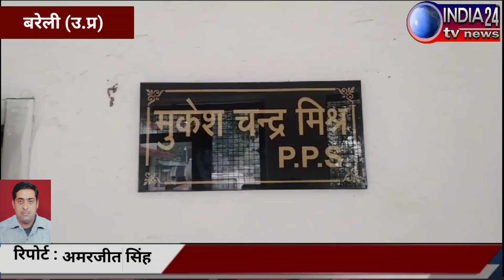करोड़ो रूपये की स्मैक सहित दो तस्कर गिरफ्तार, पुलिस ने भेजा जेल।